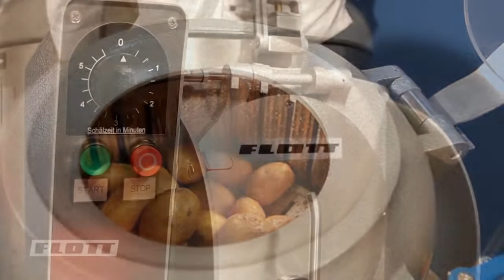Картофелечистка Flott от ПРАЙД ГРУПП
Прочное оборудование Flott в сплошной конструкции имеет идеальную пилинговую технику в сочетании с конструкцией из нержавеющей стали и абсолютной безопасностью в эксплуатации с помощью схемы индивидуальной защиты в соответствии с последними международными техническими правилами. Рекомендована для использования на предприятиях общественного питания в овощных цехах и торговли. Может быть использован для мойки, чистки, сушки овощей. Корпусная оболочка из нержавеющей стали. Индивидуальная защитная схема. Защита от повторного запуска. Защита двигателя. Клиновой ремень. Регулирующий клапан для экономии воды. Автоматическая остановка машины при открытии крышки.